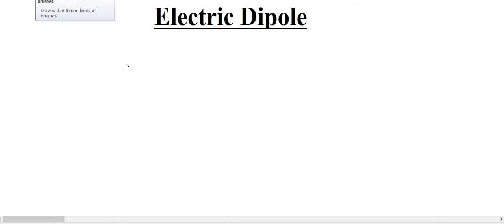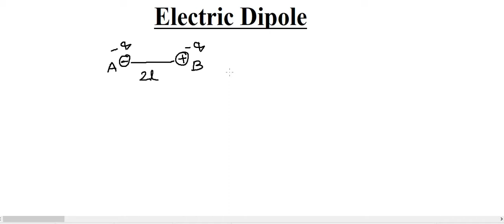Chapterwise Class on Electric Dipole তড়িৎ দ্বিমেরু [NEET, JEE, WBJEE, Class 12 WB Board]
Chapterwise Online Class on Electric Dipole